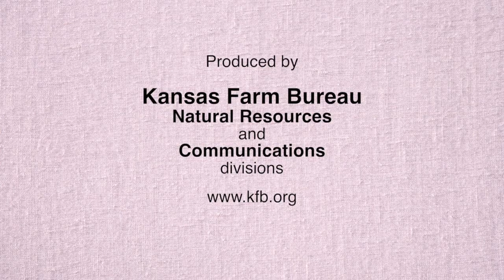Monitoring Flowmeters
Drought, high commodity prices and numerous other demands can put farmers in a tight spot when it comes to water allocation. Kansas water right holders have to make some tough decisions when it comes to when and how much water to use. Hear from Kent Askren, Kansas Farm Bureau's water specialist and assistant director of natural resources, about the importance of flowmeters